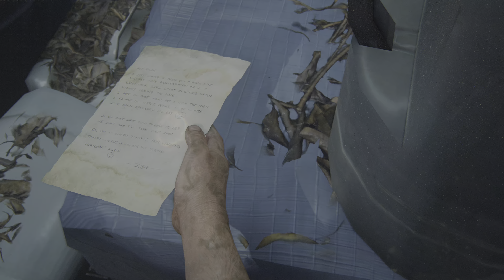The Last of Us Part I Episode 10: Escaping the Sewers